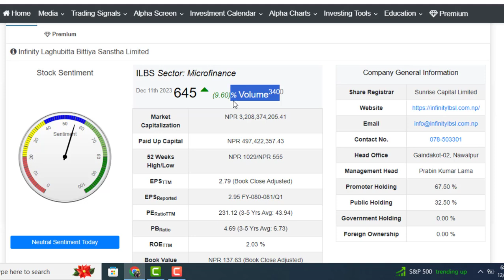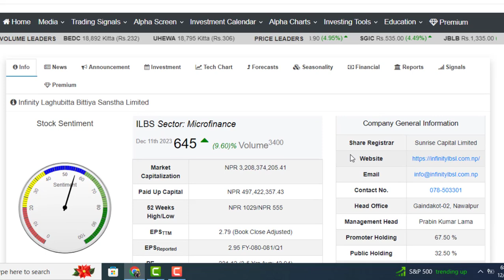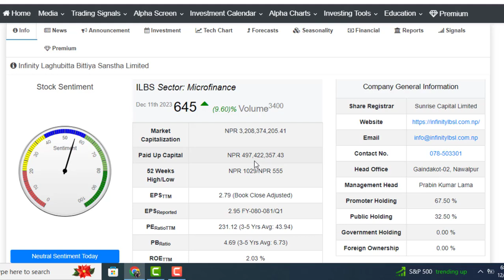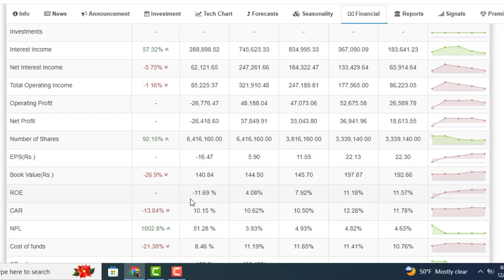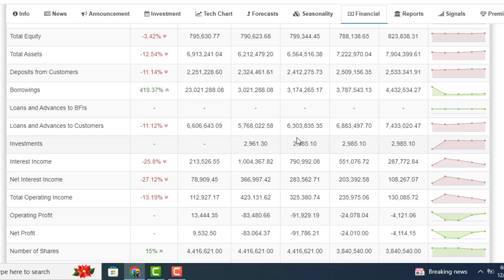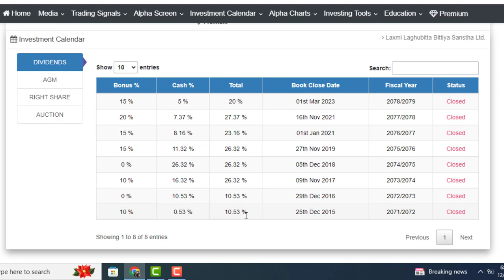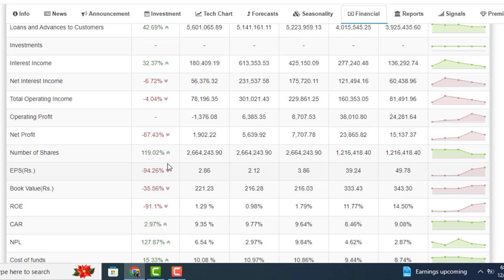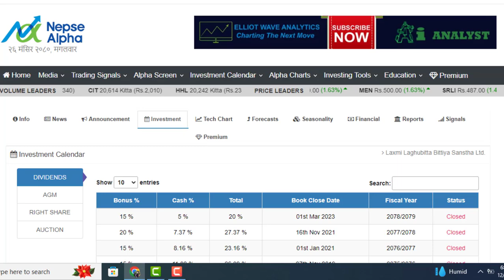धेरै चलखेल हुने 4 लघुवित्त। सेयर किन्दा सावधान रहनुहोस। LAGANI SANSAR। MICROFINANCE SHARE।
भोलिबाट NEPSE बढ्छ ? तिहार अगाडि 2050। किन्नेहरू SHARE मालामाल। DAILY NEPSE UPDATE।

3 TEACHINGSANSAR.COM: